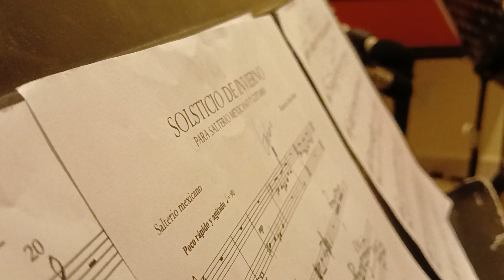Solsticio de invierno ‐ Roberto Ortíz.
Obra para Salterio y Piano. Interpreta Héctor Emanuel Larios Barrientos al salterio y Miguel  Escalante en la guitarra.  Proyecto beneficiado por  UNAM y Fundación COPEL.